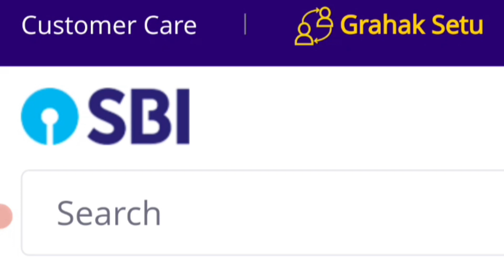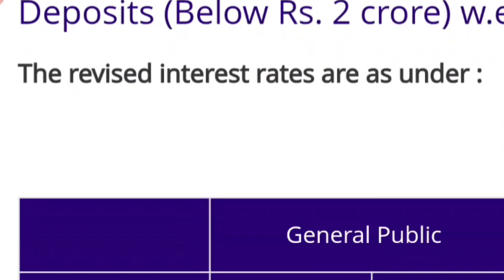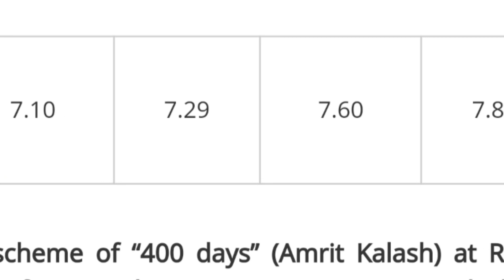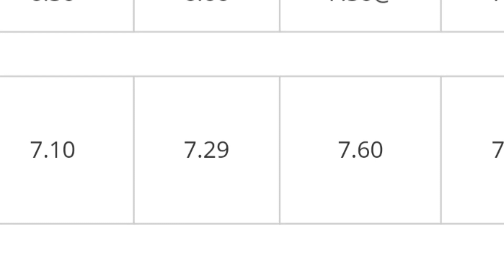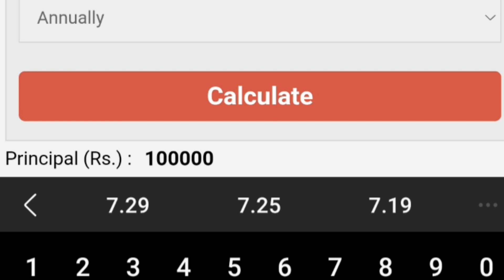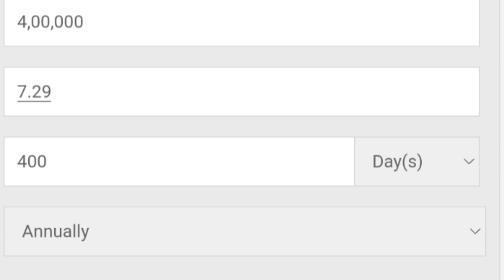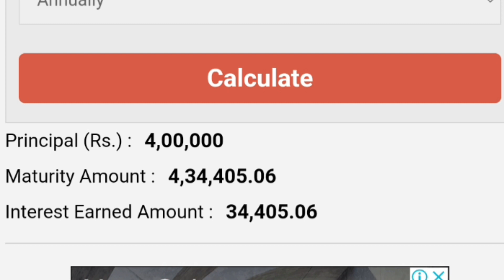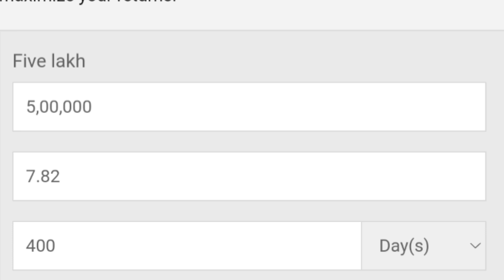State Bank Of India Special Fixed Deposit Plan | Latest Interest Rates Big Update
state bank of india fixed deposit interest rates 2023
state bank of india fixed deposit form fill up 2023
state bank of india fixed deposit
state bank of india fixed deposit interest rates 2022
state bank of india fixed deposit double scheme
state bank of india fixed deposit interest rates 2022 in tamil
state bank of india fixed deposit account opening form
state bank of india fixed deposit interest
state bank of india fixed deposit form
state bank of india fixed deposit form fill up
state bank of india interest rates for fixed deposits